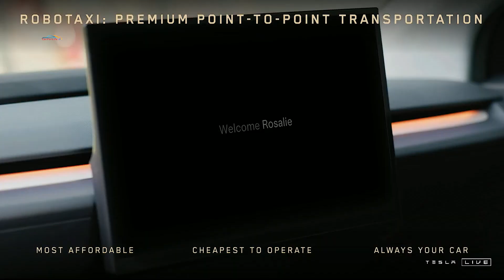Tesla Robotaxi та Robovan: Чи змінять вони Майбутнє Транспорту?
У цьому відео ми обговоримо інноваційні проекти Tesla: Robotaxi та Robovan. Чи зможуть ці автономні транспортні засоби змінити майбутнє перевезень? Розглянемо їхні технології, переваги та потенційні виклики на ринку. Приєднуйтесь до нас, щоб дізнатися, як Tesla планує революціонізувати транспортну інфраструктуру та змінити наше повсякденне життя!